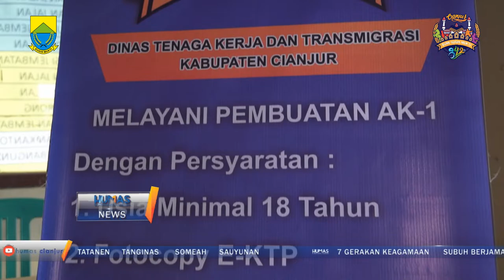Plt. Bupati Cianjur, CNL dekatkan layanan di Desa Sukamanah Kecamatan Agrabinta